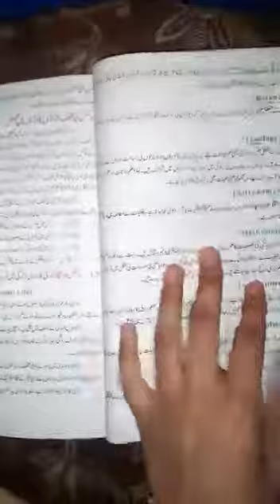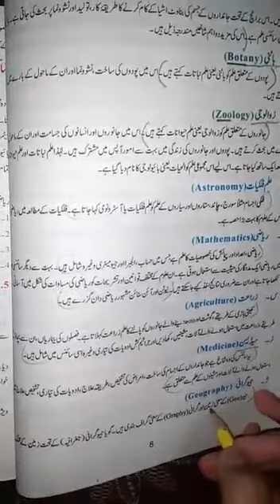G IX. G.Science unit#1 lesson-03 l Day.4